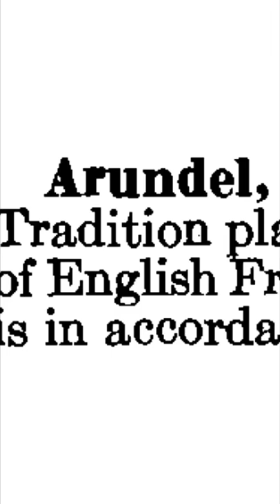Arundel, Thomas Howard, Earl of: Encyclopedia of Freemasonry By Albert G.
“Tradition places Arundel as the Grand Master of English Freemasons from 1633 to 1635.” This is, Arundel, Thomas Howard, Earl of, Encyclopedia of Freemasonry By Albert G. Mackey